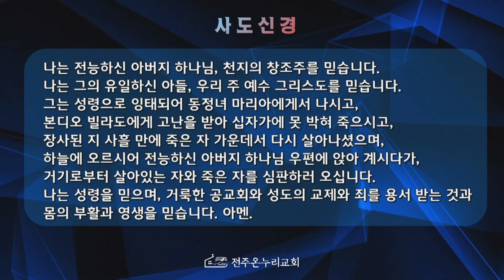위더스 찬양단(주일2부) - 20230604